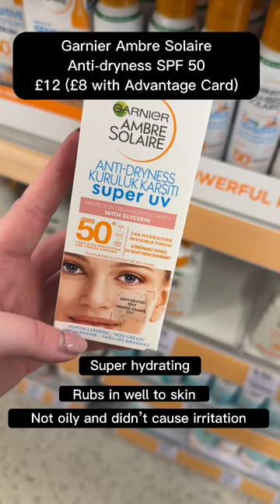Build A Skincare Routine with Me At Boots UK 💙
It’s been a second but here’s a new video of what I buy to build a simple yet affordable skincare routine. For high street brands (Drugstore if your American), I like to nip into my local Boots UK as they offer a wider variation of products at all different price points.

Products in this reel:
- @elfcosmetics Holy Hydration! Makeup Melting Cleansing Balm £10
- @CeraVe Hydrating Cleanser £11.50
- @Bondi Sands Skincare Day Dream Whipped Moisturiser £9.99
- @Garnier Ambre Solaire Super Anti-Dryness SPF50+ £12 (£8 with Boots Advantage Card)